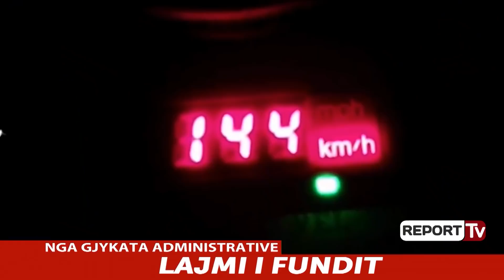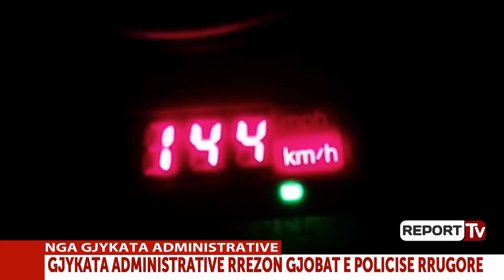Report TV - Shkeljet në rrugë, Gjykata Administrative 'rrëzon' gjobat e Policisë Rrugore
Në më pak se shtatë muaj 450 shoferë kanë fituar në Gjykatën Administrative të Tiranës të drejtën për të rimarrë patentën e hequr nga policia rrugore pasi janë kapur me shkelje. Report Tv ka mësuar se një ndërsa shkaqet që komisariati i Policisë Rrugore ka humbur gjyqet administrative përballë qytetarëve ka qenë pamundësia për të faktuar shkeljet si në rastet e shkeljes së semaforëve apo kundravajtieve kur ka munguar sinjalistika rrugore.

Por si kanë përfunduar këto ankime në gjykatë?
Pas gjovave që varjojnë nga 5000 deri në 15000 lekë qytetarëve u është hequr edhe leja e drejtimit si edhe pikët.Ata kanë ankimuar këto vendime pranë OASH, organit administrativ nga ku sërish kanë mbetur në fuqi masat ndëshkuese. Me vendimin e OASH ata janë paraqitur në gjykatë ku kanë kërkuar tërheqien e patentave dhe rikthimin e pikëve. Ndërkohë pas këtij fenomeni ku shoferët abuzues janë rikthyer sërish në rrugë por këtë herë me vendim gjykate Policia Rrugore i është drejtuar apelit administrativ ku ka kërkuar lënien në fuqi të shkeljeve të konstatuara.

Çdo ditë dhjetëra drejtues automjetesh penalizohen nga Policia Rrugore për shkeljet në rrugë. Por edhe këto masa ekzistuese, si heqje patente dhe gjoba nuk kanë ndikuar në uljen e aksidenteve me pasoja fatale dhe për më tepër shkeljet përsëriten. Rasti më flagrant është ai i dy ditëve më parë në autostradën Lushnje-Kavajë ku një automjet lëvizte në sens të kundërt. Ndaj tij është marrë masa e heqjes së patentës për dy vite dhe gjobë me 10 mijë lekë të reja.